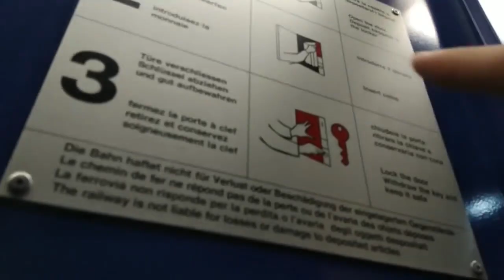A NUK FLEN KY QYTET?